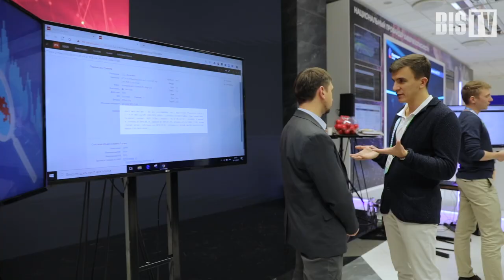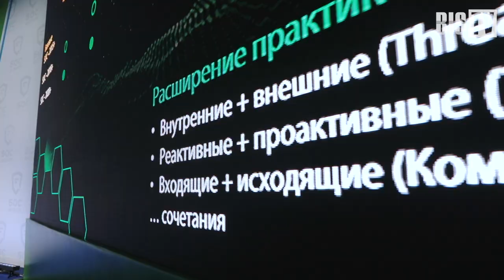Владимир Дмитриев (ICL): «187-ФЗ помог осознать, что мы не защищены» | BIS TV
Представитель «ICL Системные Технологии» на SOC-Форуме 2019 оценил влияние регуляторов на рынок и поделился своим взглядом на пути развития ИБ-отрасли.

Руководитель Центра предоставления сервисов кибербезопасности компании «ICL Системные Технологии» Владимир Дмитриев в интервью BIS TV заявил, что за прошедшие 5 лет на рынке информационной безопасности произошла значительная перемена: большинство заказчиков осознало необходимость центров мониторинга как эффективного средства киберзащиты. Большую роль в этом сыграло появление государственных требований по обеспечению ИБ. Так, закон о КИИ (187-ФЗ), вступивший в силу 2 года назад, эксперт считает одним из главных драйверов рынка на данный момент. При этом он отмечает, что более активно занимаются кибербезопасностью те компании, которые в прошлом уже становились жертвами компьютерных атак.

Владимир Дмитриев на SOC-Форуме 2019 выступил ведущим на сессии, посвященной практическим кейсам применения SOC как сервиса. Также компания «ICL Системные Технологии» представила два доклада и провела практический воркшоп для специалистов SOC. Смотрите запись доклада о сервисном реагировании на киберугрозы на BIS TV